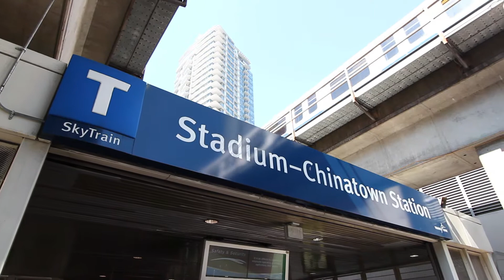imageya HD Real Estate Video Showcase for Sanjin Cvetkovic : 2101-58 Keefer Place Vancouver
Property listed by Sanjin Cvetkovic - Century 21 in Town Realty

HD Real Estate Video by imageYA